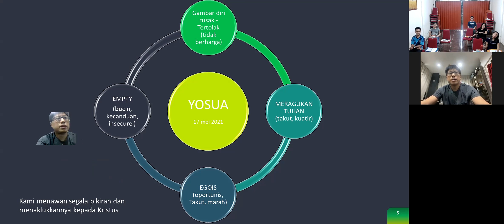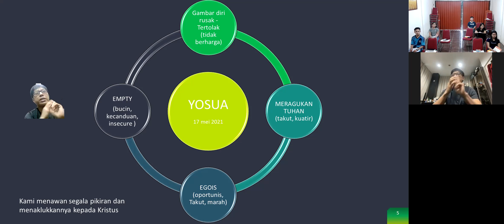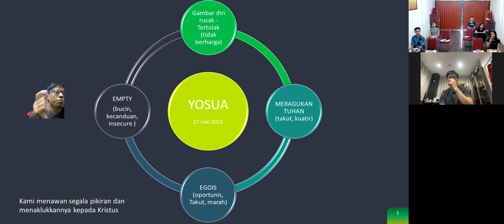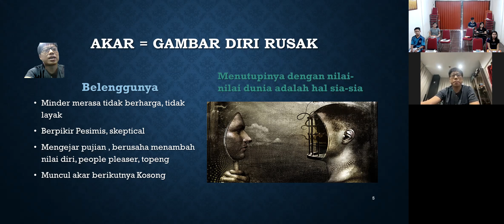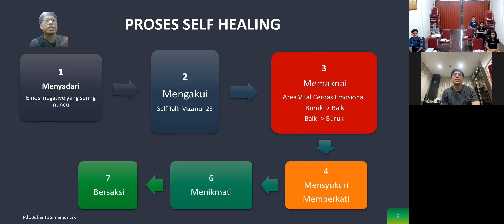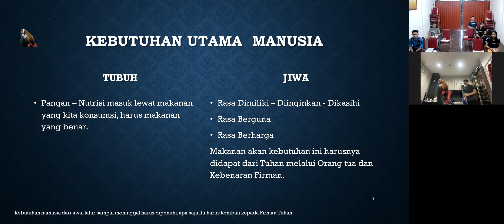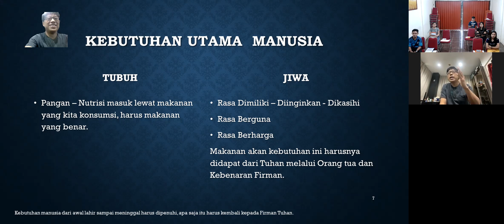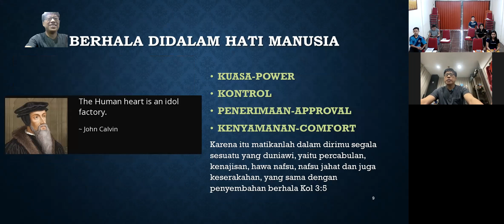BSOM Distant Learning Benteng Penjajah Part 3 Yosua Sonaru 2 September 2021